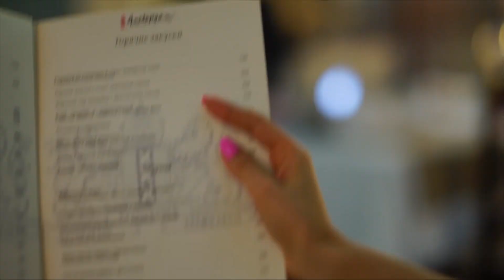"Вголос" Як сподобатись чоловіку своєї мрії (22.11.19)